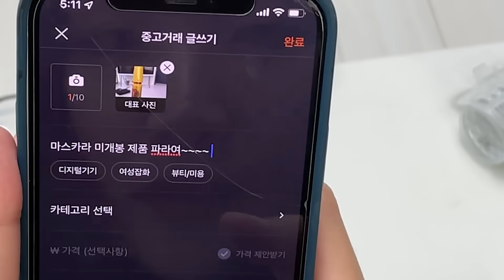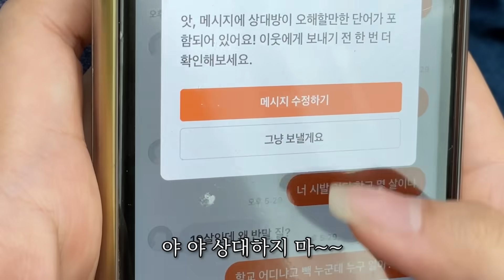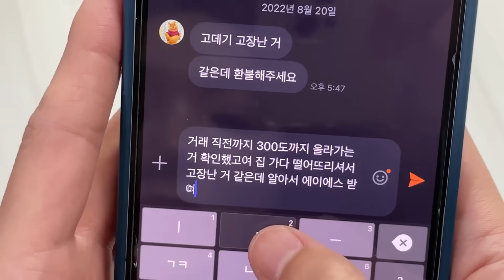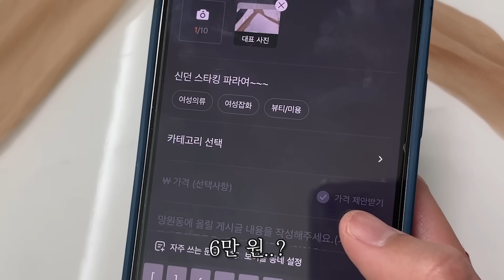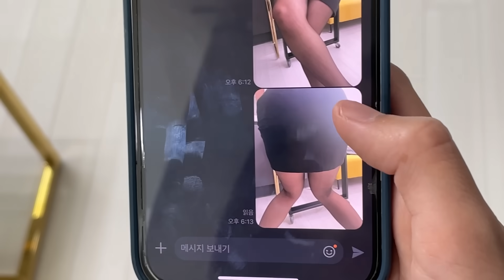전국구 일진의 삶 24시간 밀착 취재 Ep.11 / 당근마켓 거래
[레이디액션's PROFILE]
   임선양 / 28
   임슬기 / 28